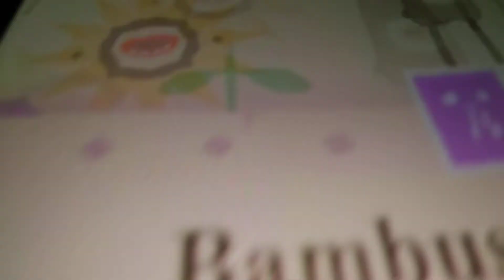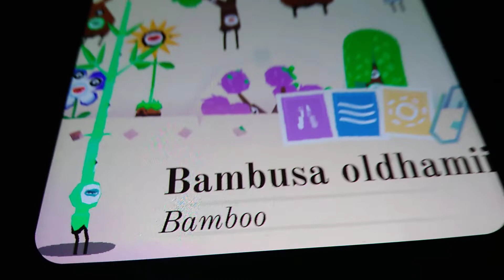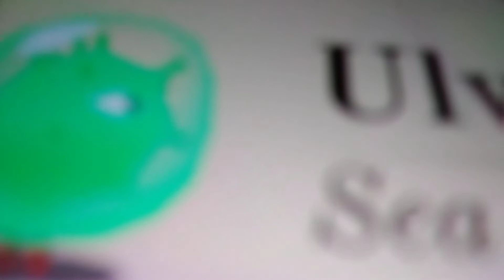Sea lettuce Gots a Message Of Bamboo